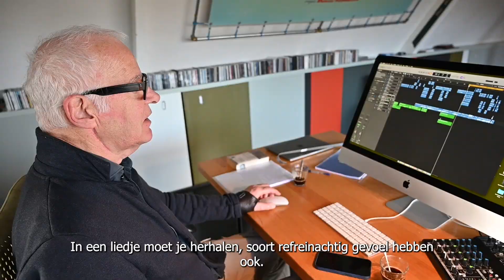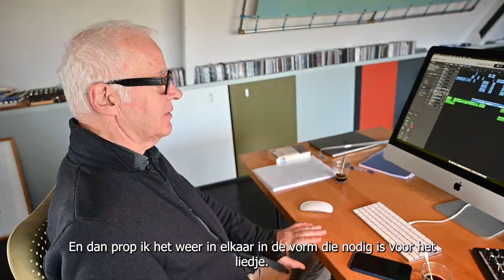Liedtekstschrijver Theo Nijland over Wolfgang, het Wonderjong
Liedtekstschrijver Theo Nijland neemt ons mee in zijn muzikale proces tijdens het schrijven van de liedteksten voor de nieuwe familievoorstelling Wolfgang, het Wonderjong.

Deze sprankelende en muzikale familievoorstelling over Wolfgang Amadeus Mozart en zijn leven als kindster én recalcitrante puber staat van vrijdag 17 t/m zondag 19 februari in Martiniplaza Theater Groningen.